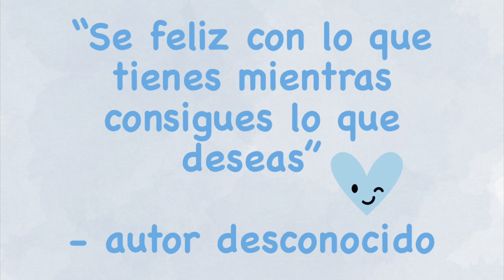Vlog 4. Una Mañana Conmigo y los Conejos (me siento mejor)